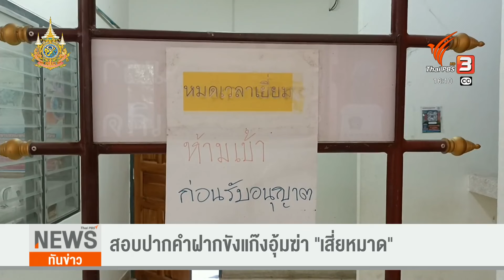สอบปากคำฝากขังแก๊งอุ้มฆ่า "เสี่ยหมาด"